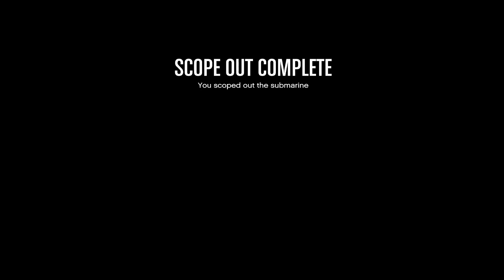All Tony Mctony Car Robbery Preparation Part 1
In order to prep for the Tony McTony Car heist we need to prepare few things from sonar to mask, this part only included the prep mission, not the optional ones, the Finale heist and optional -- Watch live

Timescodes:
0:00 - Start
1:55 - Submarine Scope our
10:00 - Scope Out Complete
11:17 - Tony Submersible
20:47 - Work Complete
21:45 - Cutting Torch
24:16 - Sonar Equipment
33:05 - Work Complete
36:50 - Steal Outfit
44:22 - Task Complete
45:40 - Collect Robbery Mask
46:42 - Done